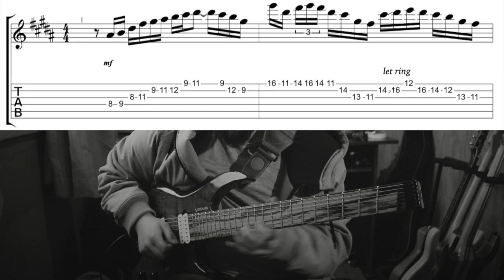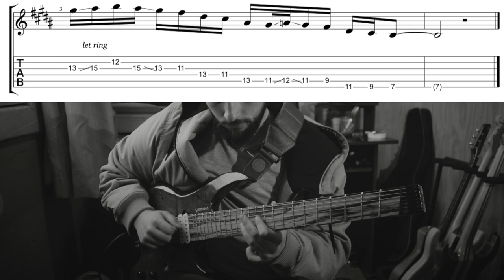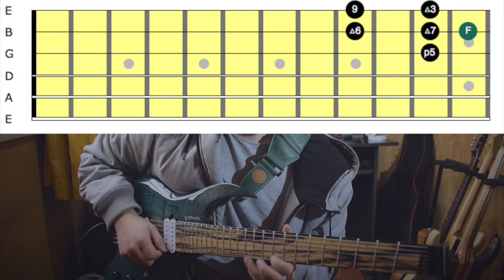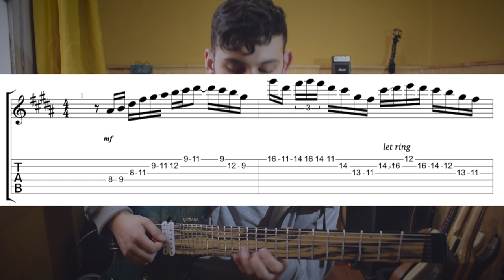8) Slide | Hernán Fuentes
le Gear:

· Vimana Kepler Thinline Headless
· BKP Juggernauts
· Jackson Audio Prism
· Wampler Dual Fusion
· Line 6 m5
· Strymon Timeline
· Mooer Radar
· Swill Straps
· GHS Strings